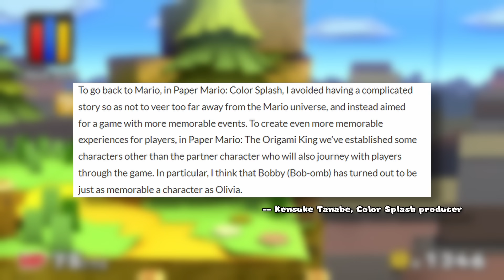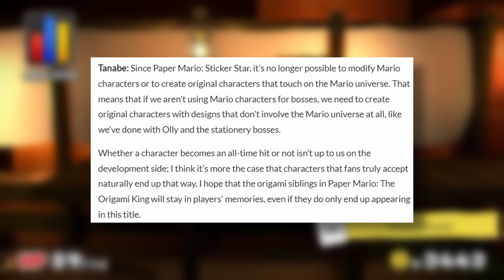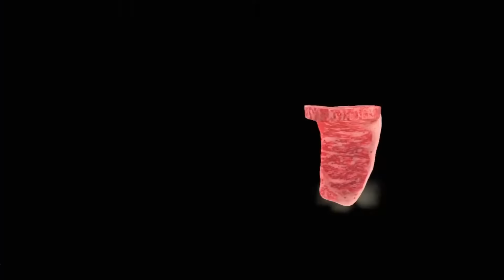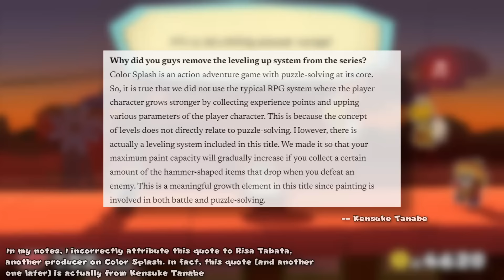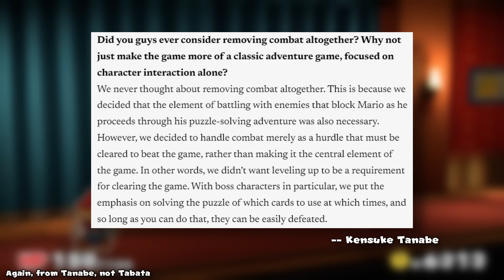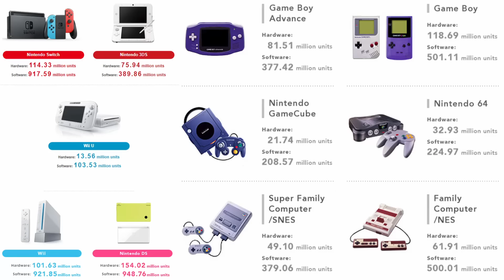Paper Mario: Color Splash Deserves a First Chance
To say the new Paper Mario games are controversial would be an understatement. Sticker Star was widely reviled, acting as one of the hallmarks of bad game design even ten years after its initial release. The Origami King, while certainly much less divisive, still has its fair share of detractors, people who reasonably wish Paper Mario would commit to its own, unique vision, rather than straddle the line between old and new. And then there's Color Splash, the awkward middle child, the Sticker Star sequel, the game discarded by many, played by few, and remembered by even fewer. It would be easy to write off Color Splash, a game that has ultimately made zero impact on the public conscience, but the question remains: does Color Splash deserve better?

Chapters:
00:00:00 - Prologue
00:05:02 - Chapter 1: A Story in Pieces
00:19:31 - Chapter 2: Painting the Town Red
00:27:12 - Chapter 3: Filling in the Blanks
00:53:53 - Chapter 4: Death by a Thousand Paper Cuts
01:15:19 - Epilogue

@packattack04082 for the Color Splash Footage

@mariopartylegacy for the Color Splash Footage

@ZackScottGames for the Color Splash, Sticker Star, & Dream Team Footage

@NintendoMovies for the Paper Mario, Thousand-Year Door, and Super Paper Mario Footage